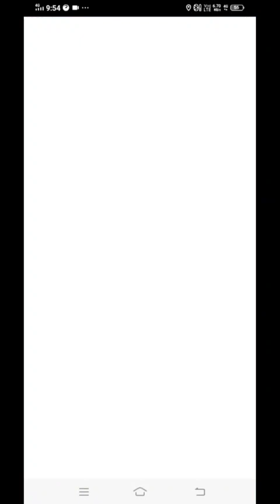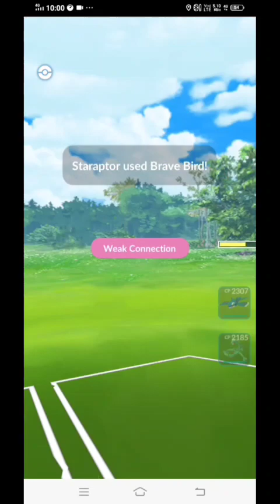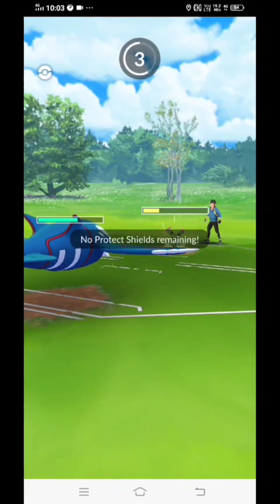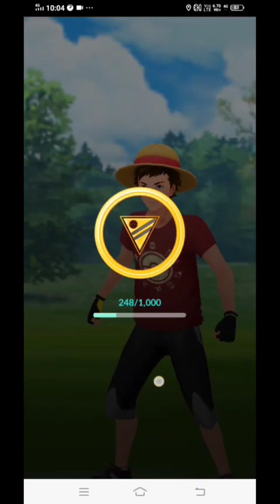WEATHER TRIO CHALLENGE GONE WRONG....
Thank you for being part of this channel and watching these videos from the bottom of my heart❤️ I'll see you in a few days...

pokemon
pokemon go
pokemon comparison
all Pokemons
pokemon Ultimate Journey
pokemon video games
pokemon Nintendo
pokemon let's go pikachu
pokemon Journeys
pokemon comparison
pokemon shinoh league
pokemon Master leauge
pokemon black and white
techno gamerz
smarty pie
himlands
pokemon tv series
pokemon episode
black hole